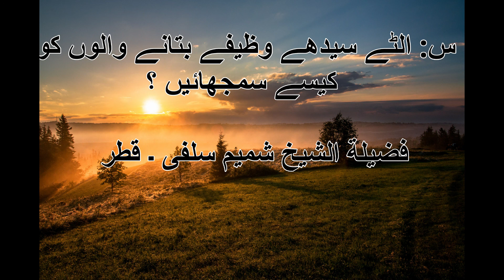Ulte Seedhe Wazeefe Btane Walo Ko Kese Samjhaein?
Lecturer: Sheikh Shamim Salfi
Qatar